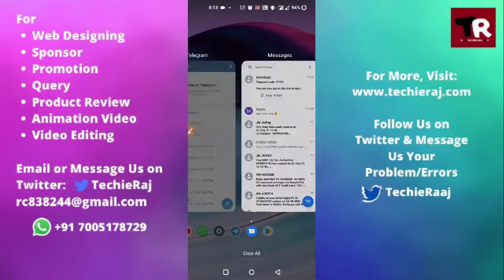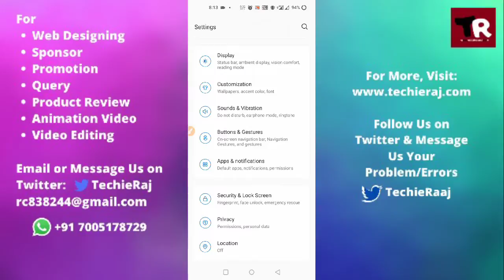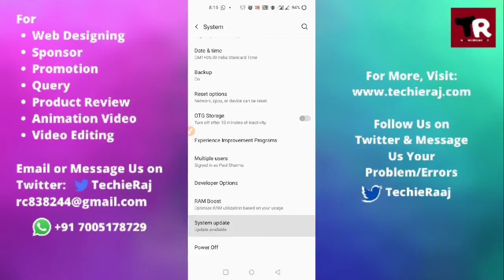Fix Telegram App Not Responding Problem Solved